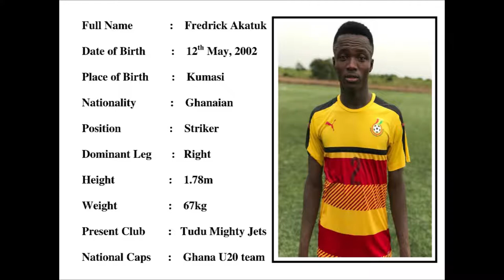HIGHLIGHTS OF - FREDRICK AKATUK - STRIKER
CLUB:  TUDU MIGHTY JETS FC